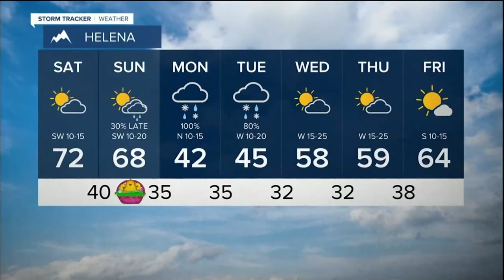Easter Weekend Forecast